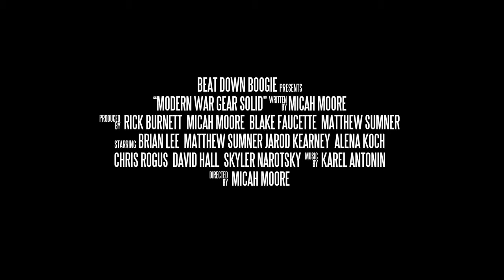Modern War Gear Solid Official Trailer